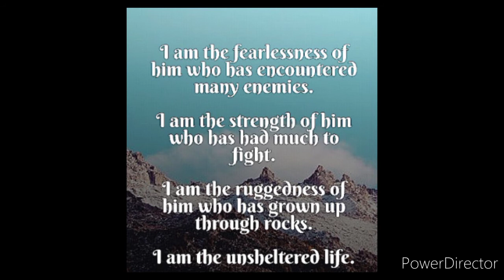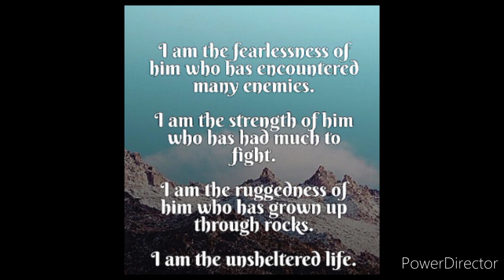I am life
Respect me